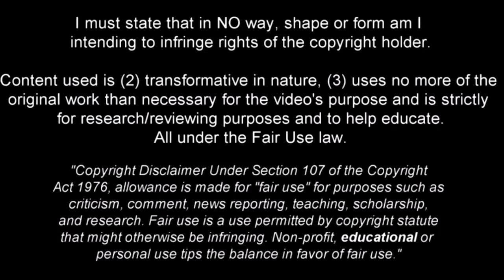Leonardo Zabala - Aciertos y Errores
Video ilustrativo de aciertos y errores del futbolista boliviano Leonardo Zabala, que representa al Palmeiras U20 de Brasil.